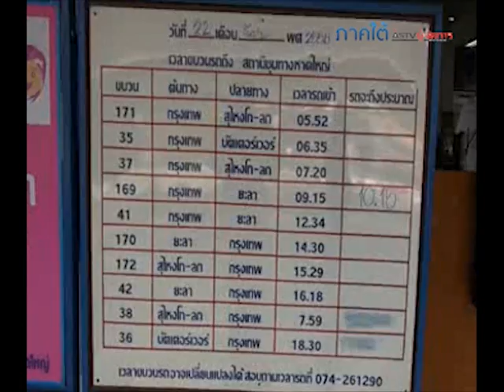ทะลัก! ชาวไทยมุสลิมแห่ขึ้นรถไฟกลับภูมิลำเนาแน่น ฉลองเทศกาล “ฮารีรายอ” 24 ก.ย.นี้